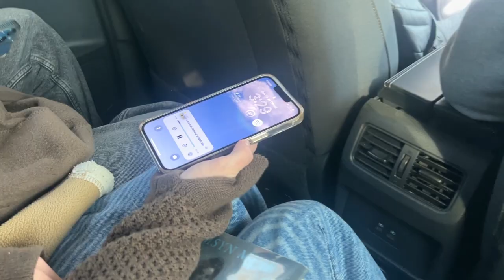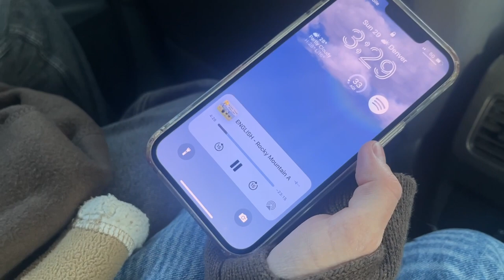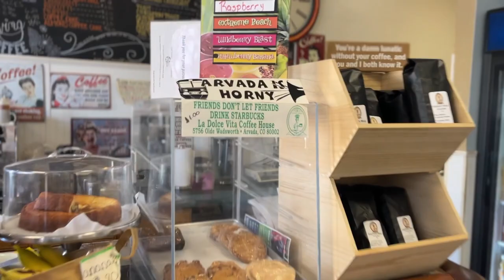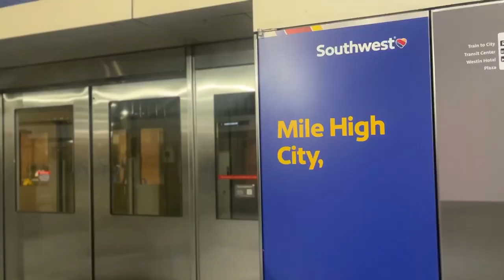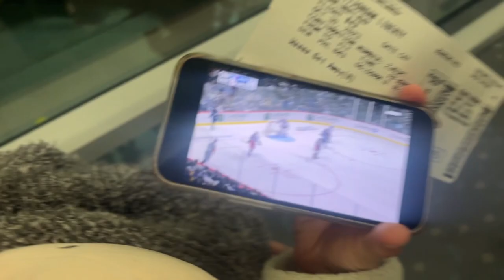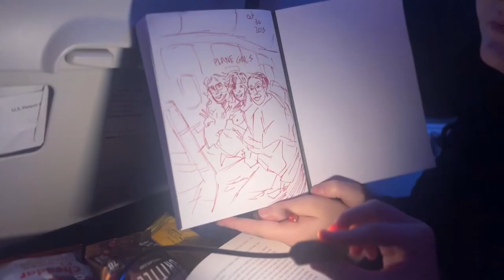denver vlog: lost luggage, a dinged wing, and snow!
Would ya believe I actually lost all of my clothing? All of it. Every one of my favorite pieces. But at least we have snow and family. This is the Denver 2023 trip.